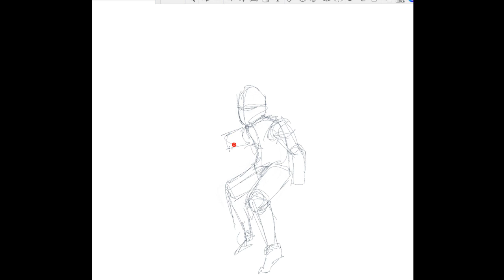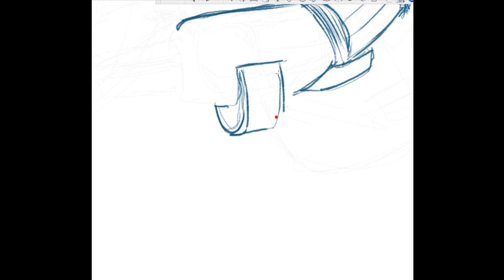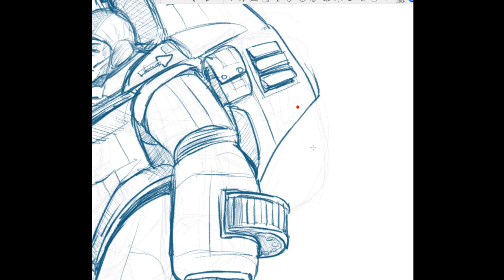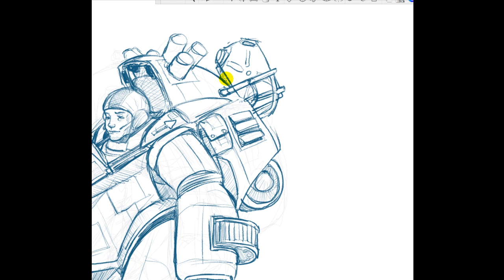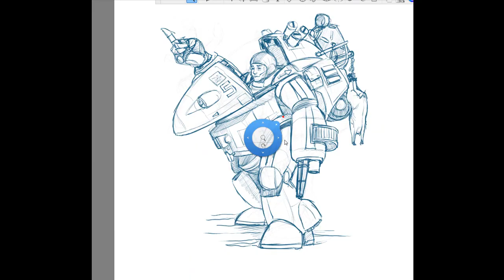Arte Bélico Speed drawing: Combat battle armor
Armadura al estilo de las diseñadas por Kow Yokoyama, creador del universo SF3D

Canal para fomenta rel dibujo con tutoriales y concejos